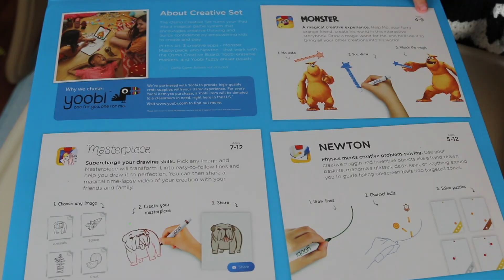Osmo Monster unicorn drawings with Osmonaut Cathleen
Two peas in a pod! Osmonaut Cathleen and Mo explore unicorn drawings and more with Osmo. 🦄🎨

Mo from Osmo loves magic, dancing, and creating together. He needs your help and creativity for his next idea.

Special thanks to Cathleen Toy Reviews for reviewing Osmo Monster as part of the Osmo Social Club. 😊

Osmo is an award-winning game system that will change the way your child interacts with the iPad and iPhone by opening them up to hands-on play. More than 25,000 schools also use Osmo to change the way kids collaborate, create, think critically, and communicate.